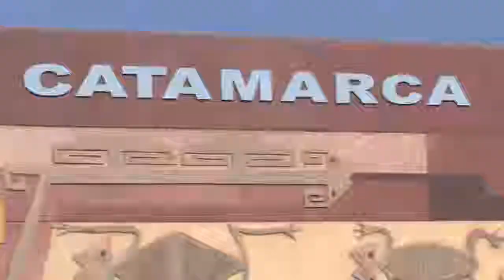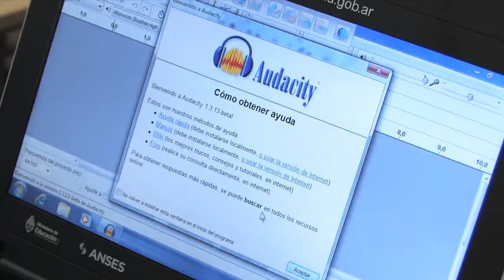FESTIVAL CONECTAR EN CATAMARCA